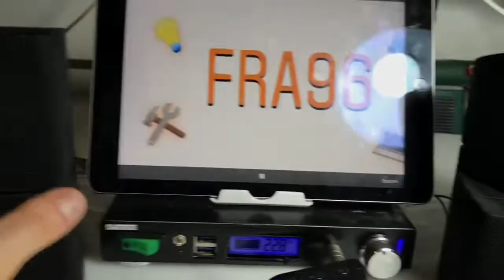BOSE LifeStyle PS38 - Satellites Sound Test | Part 3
Sound test BOSE satellites, without crossover... OPEN INFO-BOX ⬇
-I not use audio crossover.
-I use AAC Bluetooth audio receiver